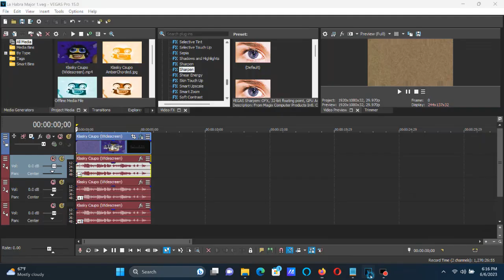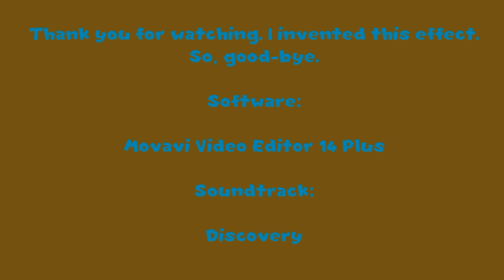How To Make La Habra Major 1 On Vegas Pro (NEW EFFECT)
I went to La Habra today. I went there 349 days ago. Here's a list of times I went to travel to La Habra. And I went there the seventh time.

Approximately 1 Hour 34 min (94 minutes) from start

1st Travel: June 22, 2016, 1:15 pm to 5:57 to 6:07 pm (Dunkin' Donuts) to 6:24 pm
2nd Travel: June 29, 2016, 12:54 pm to 3:45 - 4:07 pm (Burger King) to 5:21 - 5:31 pm (Dunkin' Donuts) to 5:45 pm
3rd Travel: July 26, 2016, 12:57 pm to 3:59 - 4:11 pm (Del Taco) to 5:27 pm
4th Travel: December 28, 2016, 9:47 am to 12:59 - 1:16 pm (Jack In The Box) to 1:57 - 2:03 pm (1301 Rockinghorse Ln) to 3:33 - 3:57 pm (Taco Bell) to 4:26 pm
5th Travel: August 12, 2021, 1:16 pm to 4:30 pm to 4:40 pm (McDonald's) to 6:27 pm
6th Travel: June 22, 2022, 12:50 pm to 3:27 to 3:34 pm to 4:42 pm to 4:48 pm (Carl's Jr.) to 6:08 pm (6th Anniversary Of Traveling to Santa Ana To La Habra)
7th Travel: June 6, 2023, 10:54 pm to 1:29 (La Habra) to 2:10 to 2:36 pm (Clyde's Hot Chicken) to 3:23 pm to 3:29 pm (A Market Gift Shop) to 4:34 pm

1st one:  309 min by non stop, 299 min
2nd one:  291 min by non stop, 259 min
3rd one:  270 min by non stop, 258 min
4th one:  399 min by non stop, 353 min
5th one:  311 min by non stop, 301 min
6th one:  318 min by non stop, 305 min
7th one:  340 min by non stop, 298 min

As for the audio, you can also choose A04, Music 4 (fast, good for bass) to make it sound like an AVS effect.

How To Make La Habra Major 1:

(VideoFX)

1st: HSL Adjust - Hue 0.400/Cute

Add To Hue:  0.400
Saturartion: 1.000
Luminance:   1.000

2nd: Wave - Horizontal Only

3rd: Wave - Sad

4th: Sharpen - Heavy

(AudioFX)

-4
+1
+8